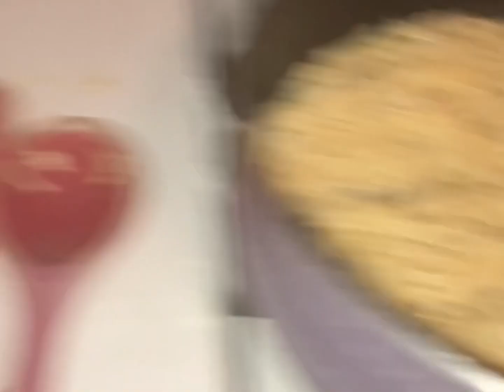Cooking dinner.... AT NIGHT! 🧽 veggie rice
Making veggies and rice -- will add shrimp on top but not mixing it into the pan of rice

The title is a reference to Spongebob adding "at night!" to things he was saying in an episode of Spongebob Squarepants.